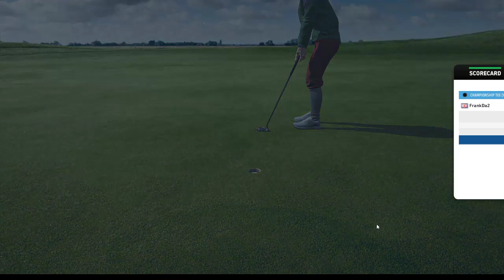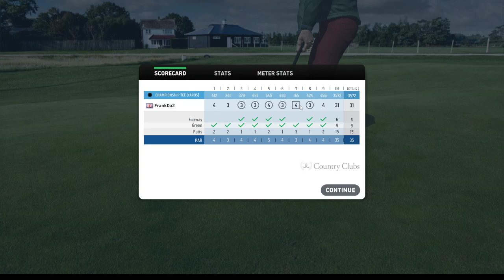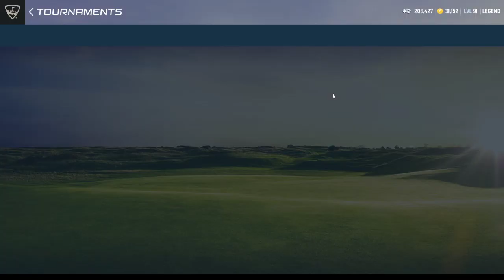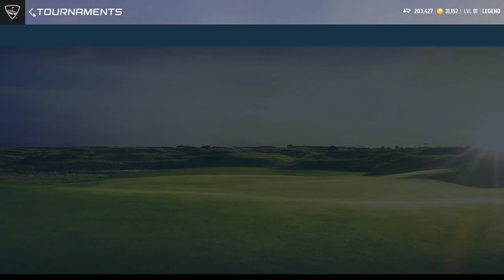How To Wgt Golf Like Beckham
- We are a big Family :)

Started playing WGT in September 2020, but it wasn't until I joined SEL that it really kicked off for me. Decided to start streaming so others can watch my ups and downs in this game.